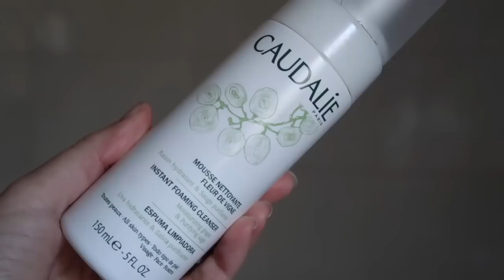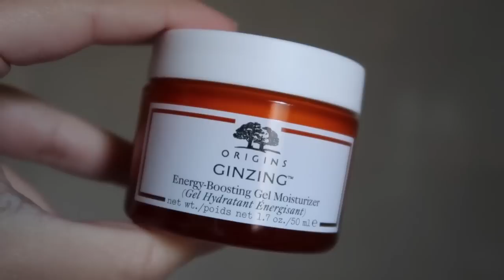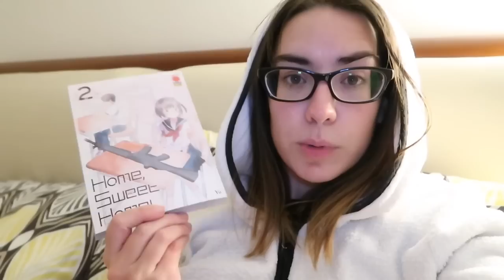La mia routine serale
Oggi condivido con voi la mia routine serale, un po' noiosa forse ma sincera :)

Tutorial
Come confezionare i regali:
Room inspiring Christmas edition:
3 idee regalo DIY: